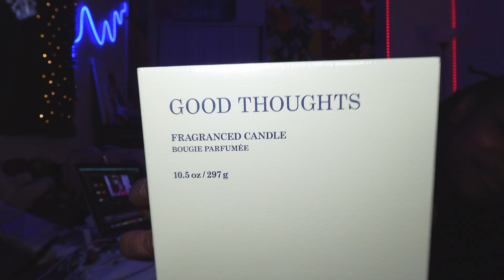Day 12 of VLOGMAS Work + Unboxings + Chitchat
Hey babes  Welcome back for DAY 12 of VLOGMAS I hope  that you guys had a great day Per usual if you’re new, welcome and fairy babe, if you’re not whats good gang on today’s episode of The Life Nyx, all right babes. I’m not even gonna lie to y’all. I fell off bad I went home for the holidays, and I could literally give y’all all types of excuses on why this video is late and why the next ones will be late but I’m not going to give you excuses however, I will apologize for not having better time management, and holding myself accountable to be consistent to post for you guys and I appreciate you each and every last one of y’all that’s supporting me and ask me where my videos are and how I’m doing and things of that  nature hopefully yall have tuned into my shorts to know that I’m still active but for my long form content  I kinda got discouraged a little bit so that’s what it was here is the next day of vlogmas Hopefully, your guys enjoy it, its fairly short I will have at least two more just to sum up the whole holiday season and get ready for the start of new  year. Also, a special shadow to all of my new fairy vibes that are in the garden. We are now over 3K